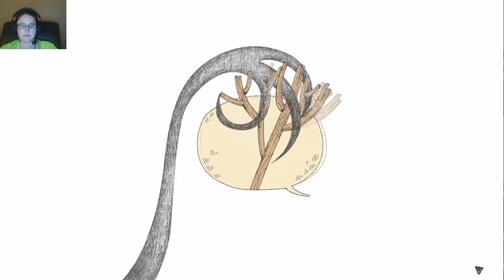A Raven Monologue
A touching story about a Raven and his silent journey through town. My heart goes out to this Raven, this story is so sad. . .